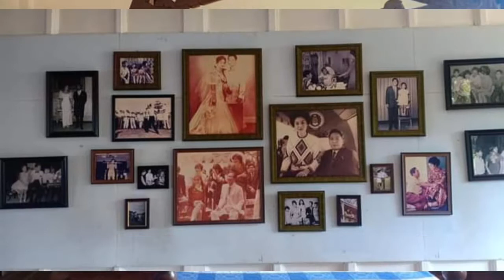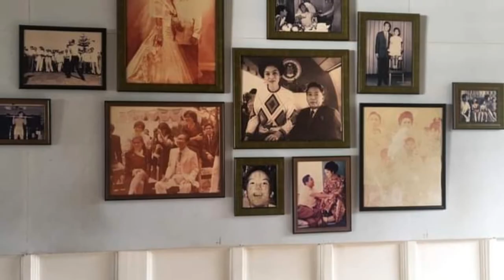Malacanang of The North in Ilocos Norte Ferdinand Marcos House